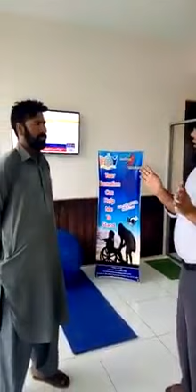Patient comments about HEFA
Patient satisfaction and the best healthcare facilities are what make HEFA TRUST Hospital stand out in Street No 36 New Climate Plaza of Islamabad. HEFA TRUST Hospital is known for its excellent services, fully trained paramedical staff, up-to-date medical technology and best-certified doctors to help patients in need.